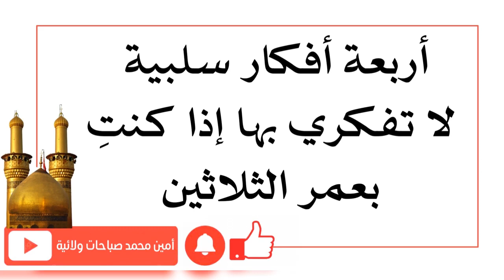أربعة أفكار سلبية لا تفكري بها إذا كنتِ بعمر الثلاثين لأنها ستهدم شبابك ومستقبلك كله